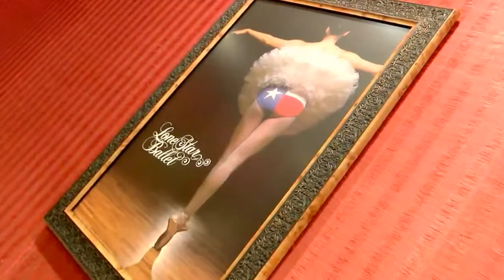Peter Pan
The Lone Star Ballet's production is a magical trip. Produced by Larry Lemmons for Panhandle Spirit, KVII-TV, ABC 7 News, April 14, 2016. Lone Star Ballet Executive Director Craig Henderson, Artistic Director Vicki McClean, Christopher Flores, Peter, Lauren Newman, Wendy, Berkley Henderson, Tinkerbell, President Clay Stribling, The Amarillo Area Foundation, Beth Duke, Center City, Billy Krause, Krause Landscape